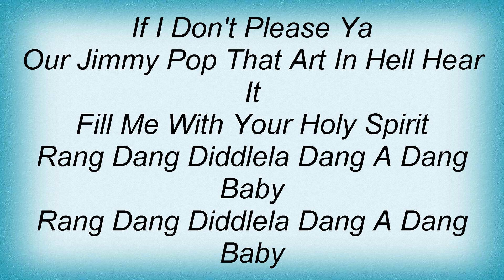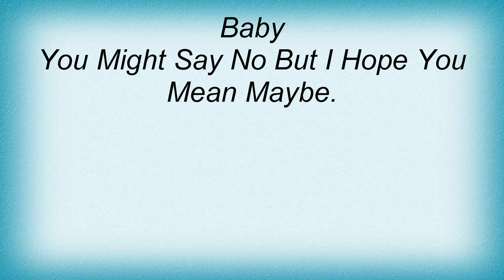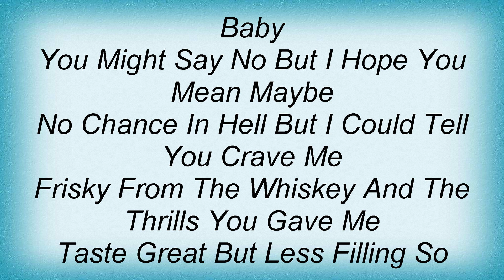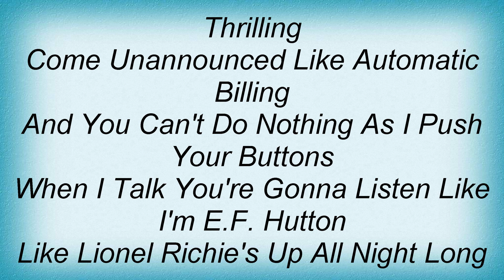Bloodhound Gang - Rang Dang Lyrics